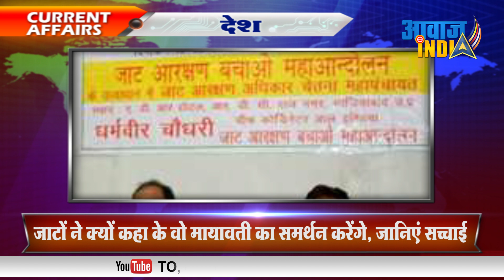जाटों ने क्यों कहा के वो मायावती का समर्थन करेंगे, जानिए सच्चाई